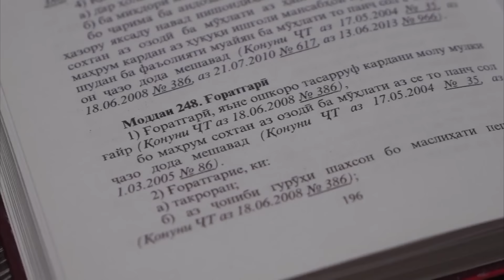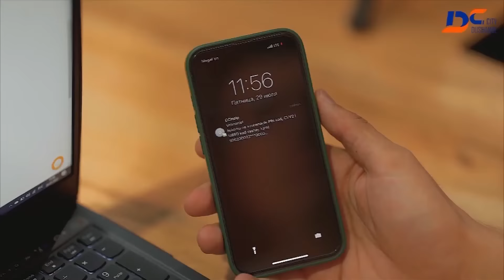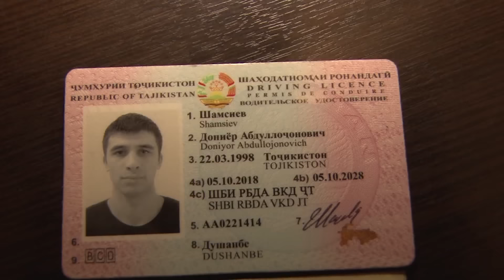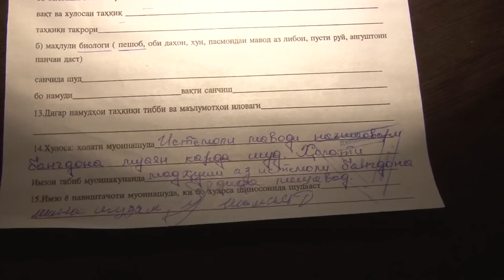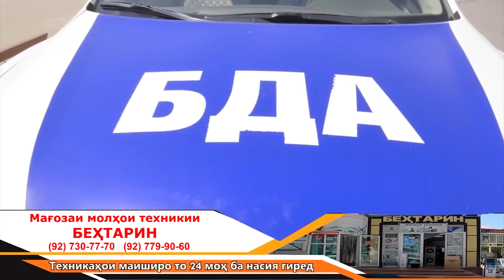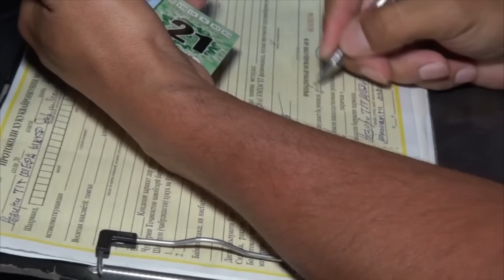Қисми пурраи Ахбори ВКД 17.08.2022